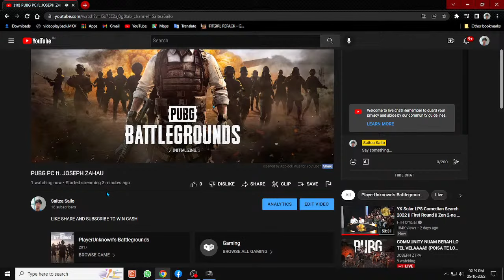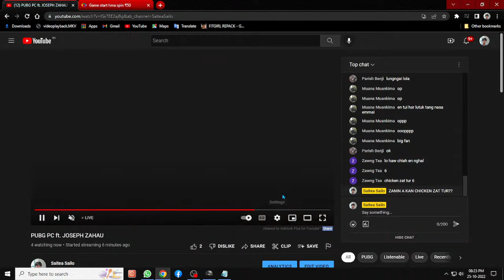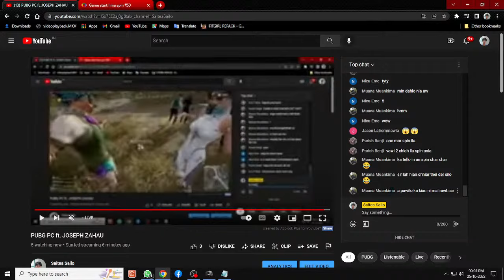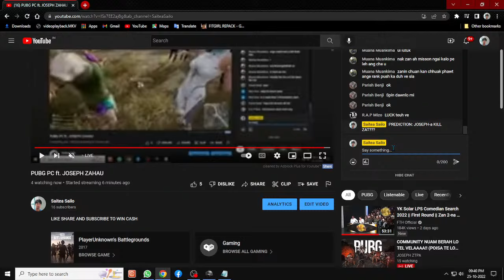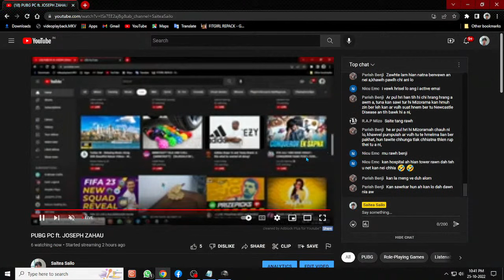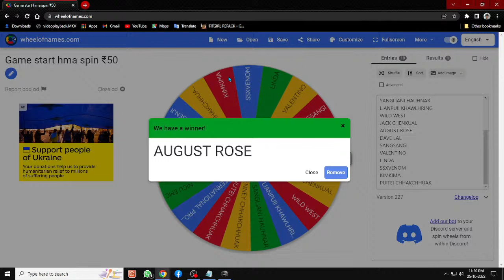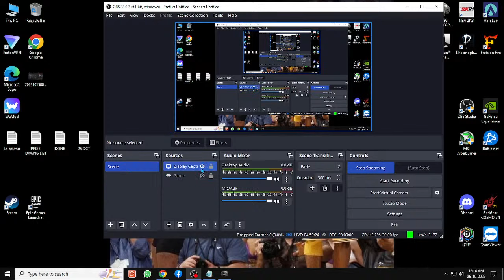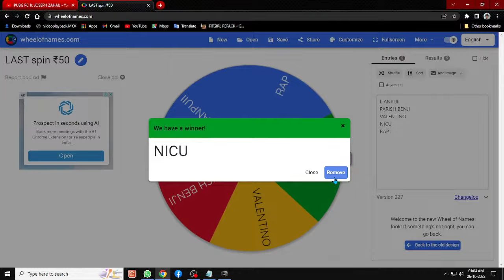PUBG PC ft. JOSEPH ZAHAU